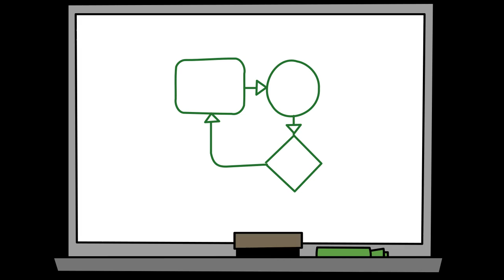Podcast. Introducción a Fundamentos de Programación TICS.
En este ocasión les daremos la bienvenida a los alumnos de 1 semestre. Les daremos un esbozo de lo que es la programación y tendremos a dos invitadas.

Cualquier duda en comentarios o Discord.

Música.